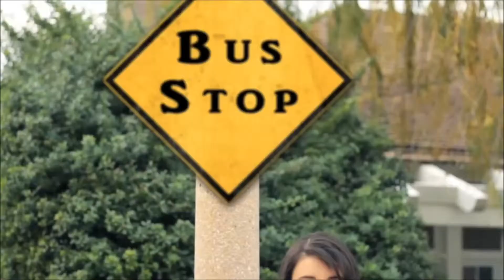brocks dub its friday (LnFx Awsomes)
lol so funny